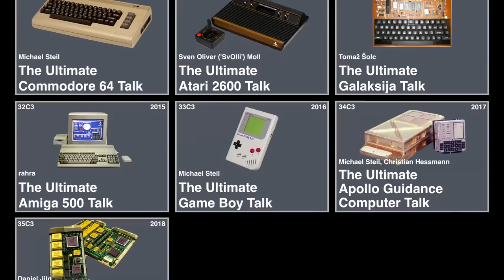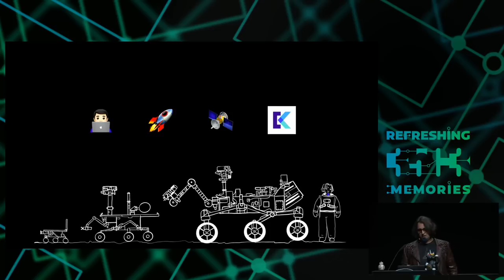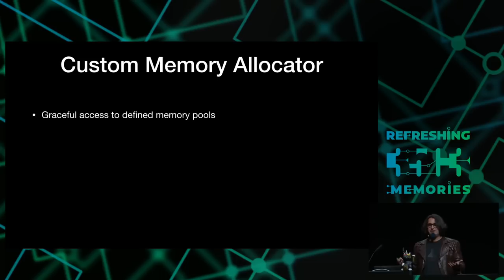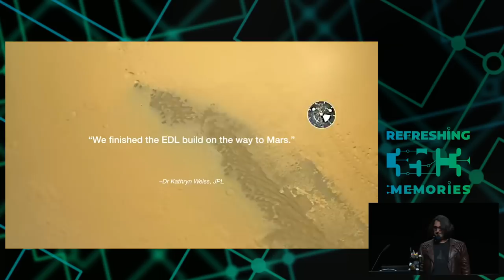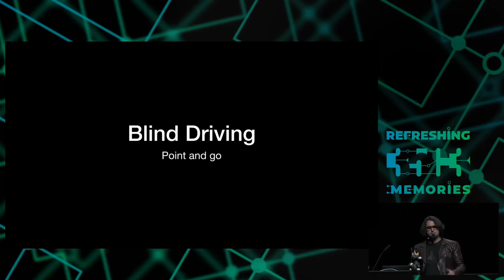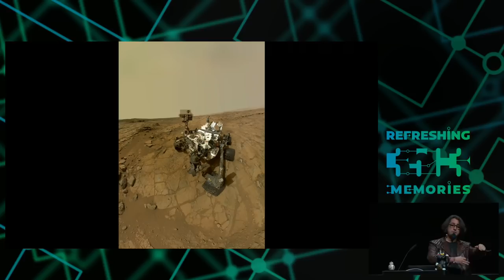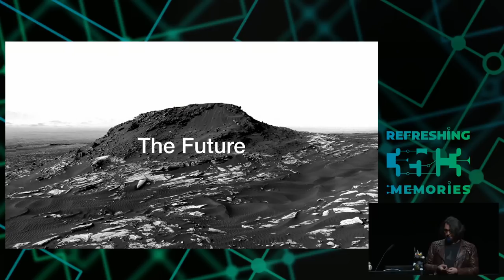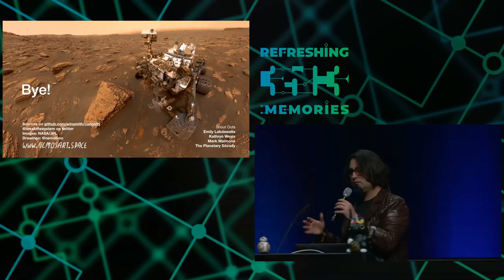35C3 - The Mars Rover On-board Computer - deutsche Übersetzung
How Curiosity's Onboard Computer works, and what you can learn from how it was designed

Mars Rover Curiosity is one of the most sophisticated pieces of hardware ever launched into space. Because of the communication delay from Earth to Mars, it needs to accomplish most of its tasks completely autonomously: landing, navigation, exploration and singing birthday songs to itself. To do all this, it only has one central onboard computer. Let's look at that computer and the software it runs in detail.

While space is a somewhat unique environment, we can still learn a lot by looking at how the pieces hardware and software on board of Curiosity are designed and managed. The spacecraft only has one onboard computer that took over from the second it was launched towards Mars. It navigated the stars and orbits, managed a very complicated landing procedure, and now drives around as a car-sized rover over rocks and slippery ravines, all while collecting samples and analysing them with its on board lab.

First we'll have a look at the history of the Mars Science Laboratory plans, then in part two we will launch into hardware. What processors do we have, how are the working together? How is redundancy handled, and shielding against radiation?

As a part three, we'll look closely at the rover's software. Using over the air updates, almost all code running on Curiosity has been pushed there after it had landed on Mars. NASA pushed updates to enable new scientific missions, to make it traverse the environment in a different way, and to route around broken hardware.

After listening to this talk, you should find yourself inspired to look at problems of software and hardware fault-tolerance and  long-term maintenance in a new light. You should be entertained by a hopefully interesting aspect of computers and space flight.  And you'll get a certain awe of the engineers at JPL and their accomplishments.

breakthesystem